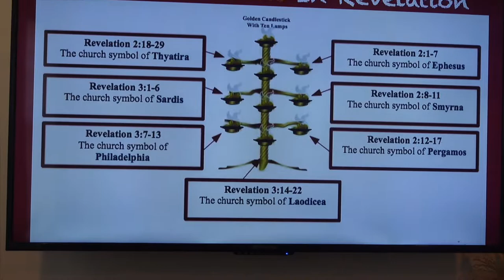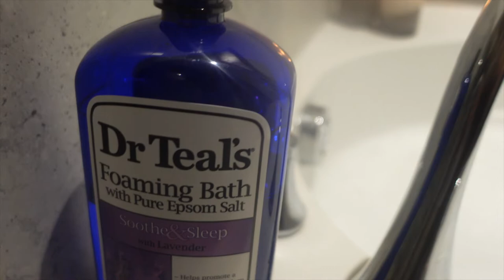Getting my Life Together | Sunday Reset | Cleaning | Cooking |Self Care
Hey Loves 🥰 Welcome to This weeks vlog gettingmylifetogether Getting my Life Together | Sunday Reset | Cleaning | Cooking |Self Care🥂 If you are returning Hey Lavish Love don't forget to thumbs up this video and thanks for your continued support 🥰 If you're New here Hey Boo hit that Subscribe button and join the Lavish Gang🥂 As always Thanks so much for the continued and new support 💯 Don't forget to like, comment, share, subscribe!, and hit that notification bell

🥰 Things shown in today's vlog 🥰
🥰 Glow Recipe 🥰
🥰 Laura Mercier 🥰
🥰 Clothing rack 🥰
🥰 Viva paper towels
🥰 Facial cleansing brush
🥰 Facial cleaner, toner,and serum